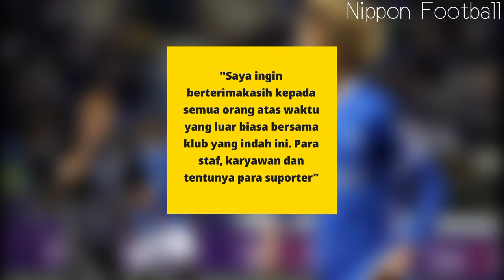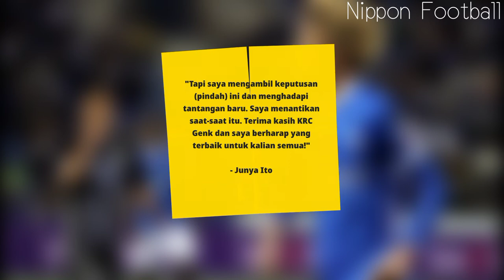Junya Ito Resmi Berlabuh ke Stade de Reims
Gelandang internasional Jepang Junya Ito resmi dikontrak klub Ligue 1 Stade de Reims secara permanen hingga 2026 dari klub Belgia KRC Genk.